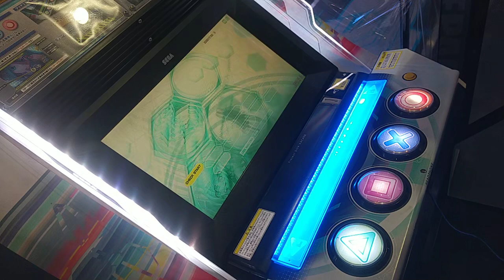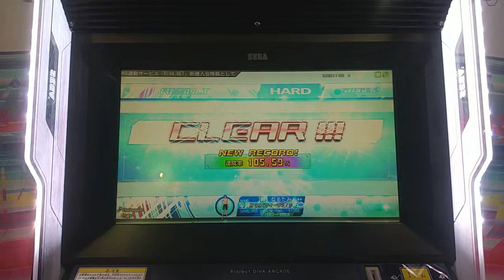【僕のDIVA活動記録 HARD編】#149 Rosary Pale ★6.5【初音ミク Project DIVA Arcade】